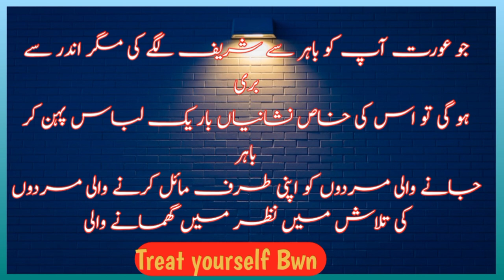Ourat apni gand shoq sa q marwati ha 😱😱||Treat yourself Bwn